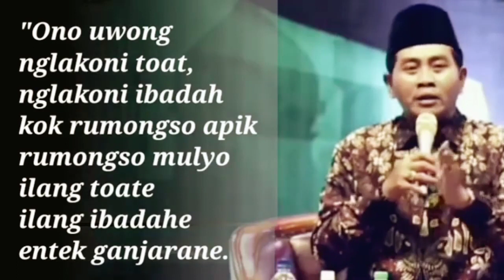KH anwar zahid terbaru 2023||menyesal&getun bagian dari tobat@kajian islam95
KH.anwarzahid terbaru2023||menyesal / getun itu bagian dari tobat @KAJIANISLAM95

Kh Anwar Zahid Lucu Jamaah Kemekel Sampek Loro kh Anwar ceramah yang selalu membuat jama'ah tersenyum, semog jama'ah kita juga bisa membuat kita bangga atas semua ulama kita

anwar zahid lucu banget jadul, anwar zahid lucu banget terbaru,
anwar zahid lucu banget tanpa iklan, anwar zahid lucu banget terbaru 2021,

anwar zahid lucu adzan

anwar zahid lucu banget bojo cerewet

anwar zahid lucu terbaru,

anwar zahid lucu singkat, anwar zahid lucu adzan

anwar zahid lucu banget adzan subuh.

anwar zahid lucu banget alfatihah, anwar zahid lucu banget gus azmi, anwar zahid lucu banget full album,
anwar zahid lucu banget quihu ae lek, khanwar zahid adzan subuh lucu,
anwar zahid lucu banget mp3, kh anwar zahid lucu,
Khanwar zahid lucu terbaru 2022
khanwar zahid lucu bersama habib syech,
khanwar zahid lucu lawas kh anwar zahid lucu habibbidin,
khanwar zahid lucu adzan
khanwar zahid lucu kopa kopi,
khanwar zahid lucu full, Khanwar zahid lucu terbaru 2021. anwar zahid lucu camat, anwar zahid lucu cuplikan
anwar zahid ceramah lucu terbaru,
anwar zahid 2020 lucu banget tanpa iklan,
anwar zahid lucu jaman dulu. anwar zahid lucu jadul,
anwar zahid lucu joko tingkir
anwar zahid lucu banget joko tingkir, anwar zahid lucu banget jombang.
anwar zahid lucu banget jako kendil, ceramah anwar zahid paling lucu jadul.
ceramah lucu anwar zahid joko tingkir,
ceramah lucu anwar zahid tentang jodoh
anwar zahid lucu kopa kopi,
anwar zahid kompilasi lucu,
anwar zahid lucu banget kedin
anwar zahid lucu banget korea.
anwar zahid lucu banget bupati lumajang.
@NEW AZ-ZAHIR-SH
@•Video Azzahir Sholawat
@Azzahir Habib Bid..
@Kh Anwar Zahid T.
@Habib Bidin feat

khAnwar zahid terbaru